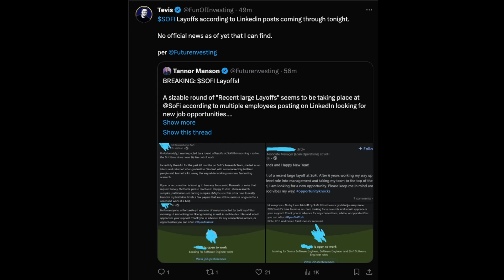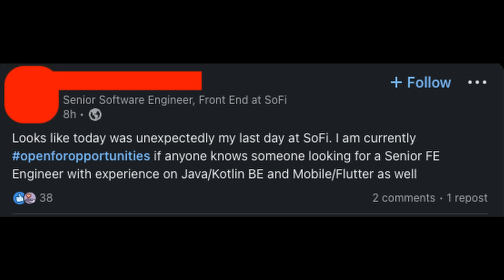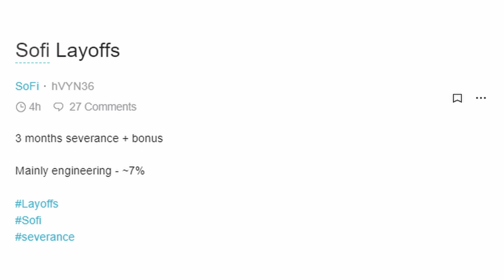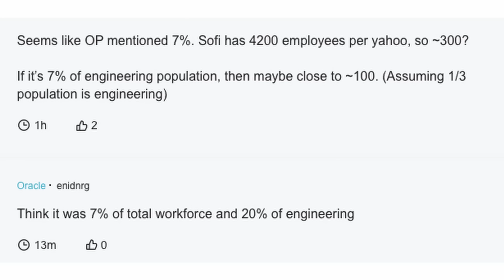BREAKING: SOFI LAYS OFF 7% OF WORKFORCE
SoFi lays off 300 people about 7% of their workforce. the news is unconfirmed as of yet.